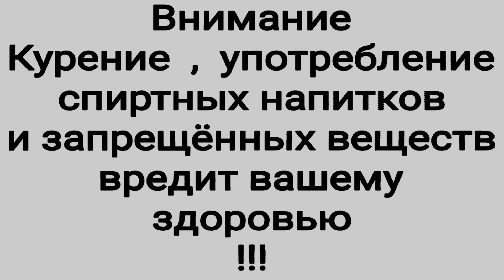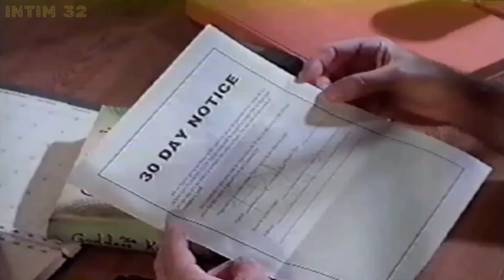18+ мне приснился сон !!!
Название:Сирены соблазнительницы
(Sexual Impulse (Sirens of Seduction))

Категория:Эротика
Страна:США

Год выпуска:1997
Время:01:57:48

Режиссер:Гэри Шмад

В ролях:Тейн МакКлюр, Бурк Морган, Брайан Карлтон, Арчи Гибсон, Розмари Рени, Коллин Корригэн, Ричард Нокс, Джерри Хобан, Ричард Линейм

Сюжет
Сюжет этой легкой эротической комедии с претензией на некоторую философию и даже мистику строится вокруг мужского частного клуба в тихом районе у океана. Пожилой владелец, еле сводивший концы с концами, окончил свои дни, как настоящий мужчина, в перестрелке с грабителями, осмелившимися ограбить итак бедствующее заведение. Оставшиеся члены клуба после похорон со стриптизом пытаются сохранить свое святилище, но денег, увы, нет, а как их достать, они не знают. Дамочки же тем временем устраивают заговор с тем, чтобы лишить мужиков места, где они могут выпить, покурить и поговорить без помех. Для этого они используют очень часто демонстрируемые женские прелести, обнажаемые весьма откровенно. Прелести, надо отдать им должное, действительно очень и очень милы. Красавицы мощным потоком проникают в клуб, и вскоре деньги текут рекой, а клуб уже больше напоминает публичный дом...